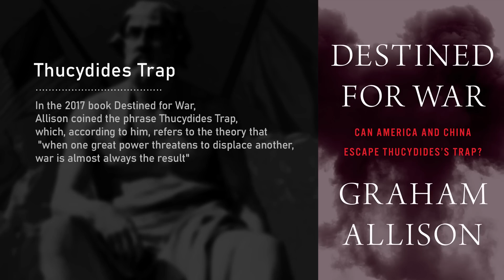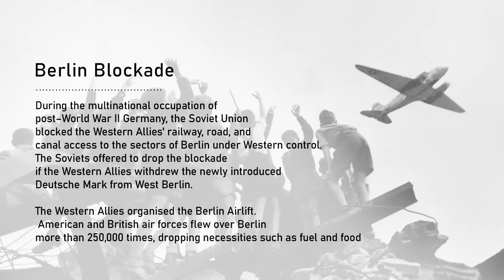Elon Musk Predicts US-China War Over Taiwan!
Elon Musk discusses the looming threat of war between the US and China with Lex Fridman, using historical parallels to highlight the urgency of diplomatic solutions.

Find me Online:
Rumble